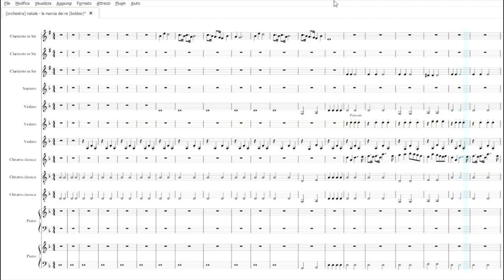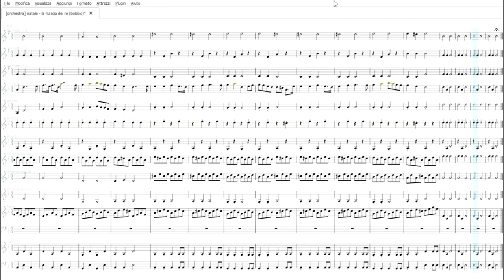La Marcia dei Re | Partitura gratis per orchestra scolastica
Scarica il Pdf: t.ly/kmdzY